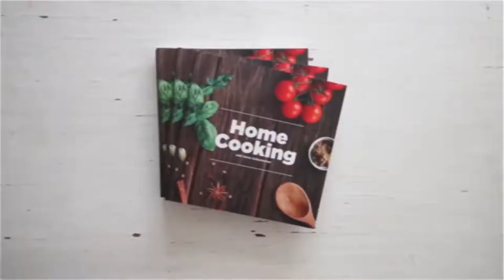பிரட் குலாப் ஜாமுன் | Bread Gulab Jamun Recipe in Tamil